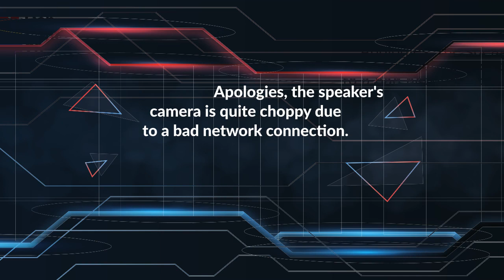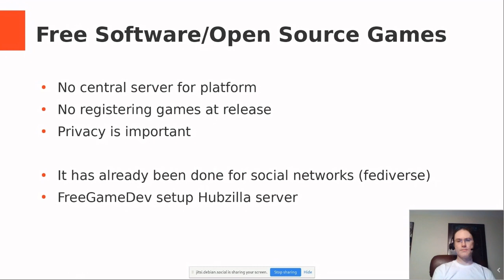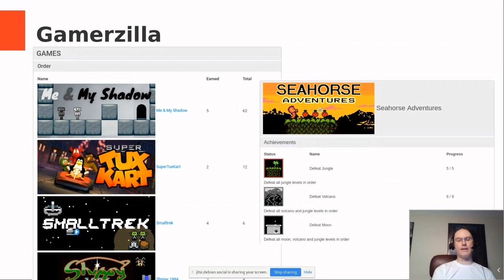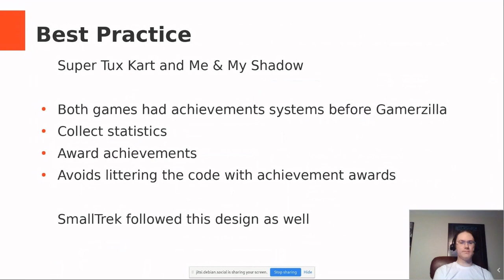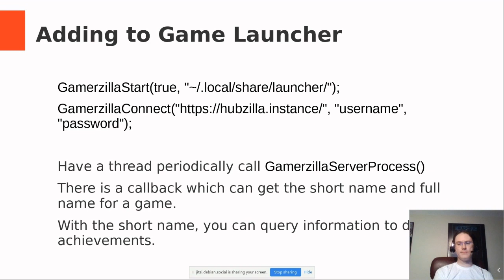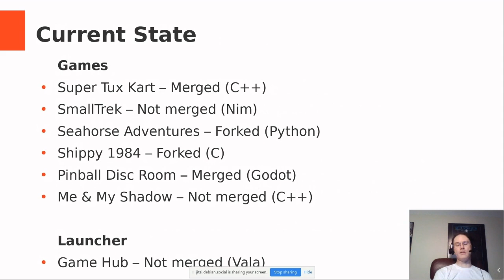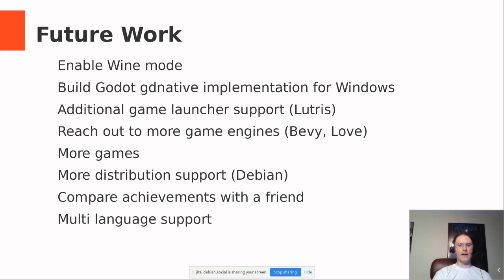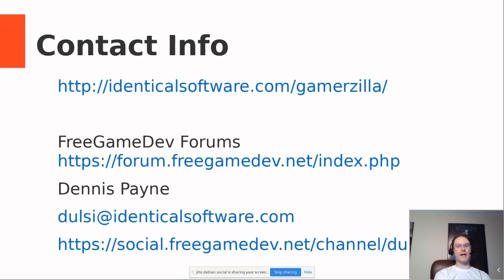Open Source Game Achievements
by Dennis Payne

Players now expect to record their game achievement to show their friends. Usually this is implemented differently for each game store. This requires developers to code the solution multiple times and create multiple builds. They won't support games acquired outside of the game store like those included in Debian. The game stores controls your data not you. Gamerzilla can help solve this problem.

Gamerzilla is an open source achievements for games. Development started after LibrePlanet 2020. It consists of multiple pieces. Games use the LibGamerzilla library to update the progress on achievements. Game launchers use the same library to keep track of achievements and to upload them. The Gamerzilla plugin for Hubzilla displays the achievements online but the protocol is simple enough it could be implemented in something else or a standalone service.

LibGamerzilla is already included in Fedora. Support is being added to several games.

Room: Main
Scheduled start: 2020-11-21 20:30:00